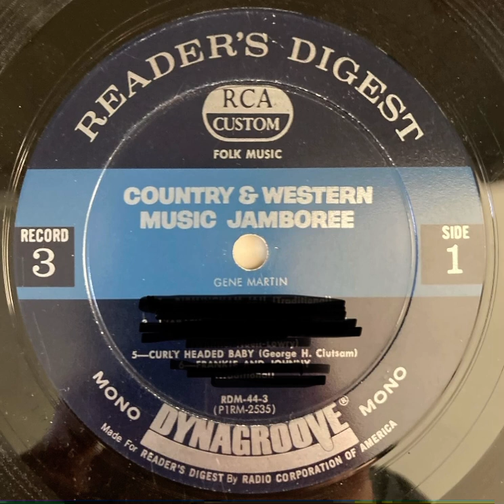Gene Martin - Curly Headed Baby